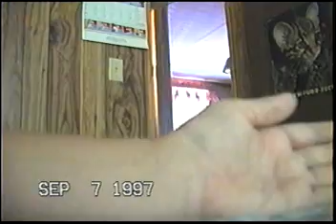Me and my brother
Me and my brother playing with the video camera when we were little.